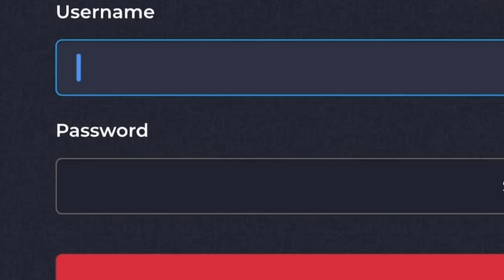Nitro Type TEAM TAG IDEAS! [ still working in 2023 ]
Hey! In this video, I will be showing you guys a few nitrotype team “tags” that you guys can get inspiration from!

Verified nitro type content creator here to help with the community as much as possible and to have the best time possible with the community! 😁

In this channel you’ll find some amazing nitro type content, giveaways! And so much more! 💝